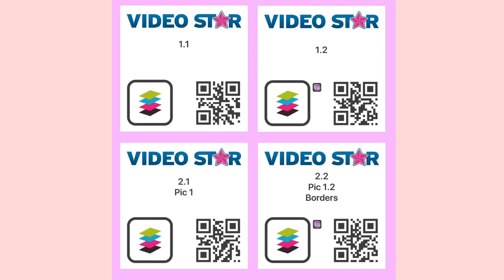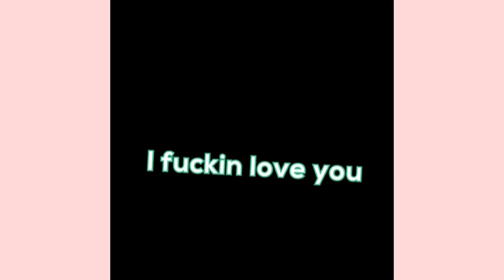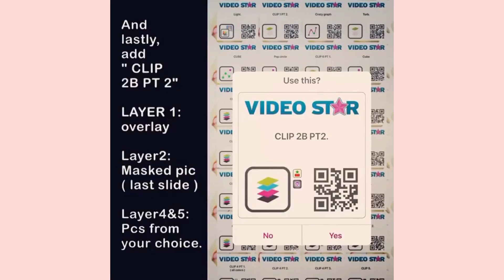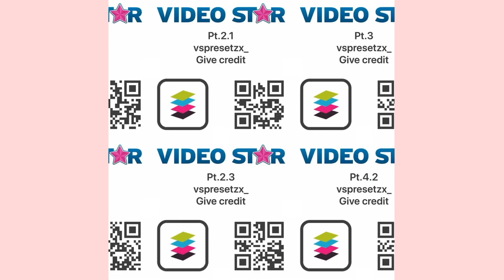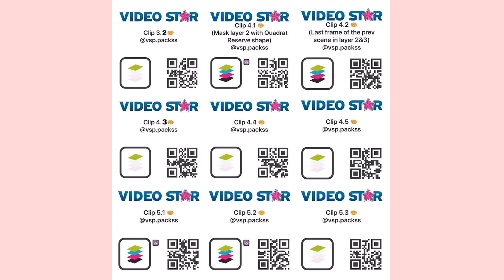Advanced AE Like Video Star Qr Codes